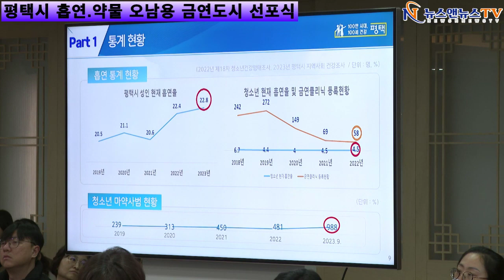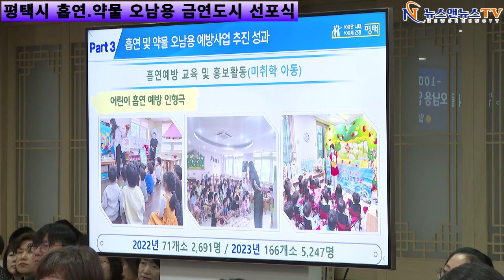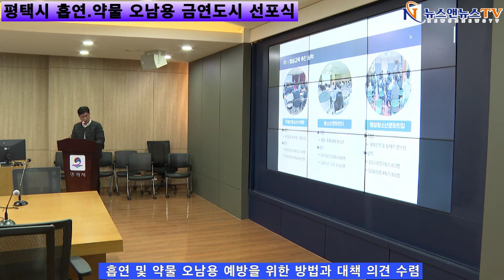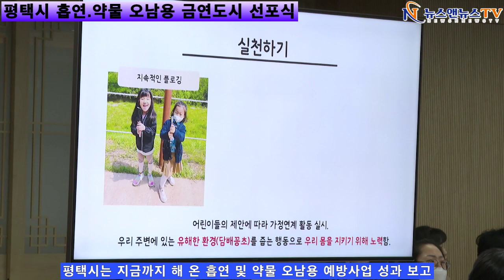평택시 흡연.약물 오남용 금연 도시 선포 식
[양해용 기자]=평택시는 지금까지 해 온 흡연 및 약물 오남용 예방 사업 추진 성과 설명